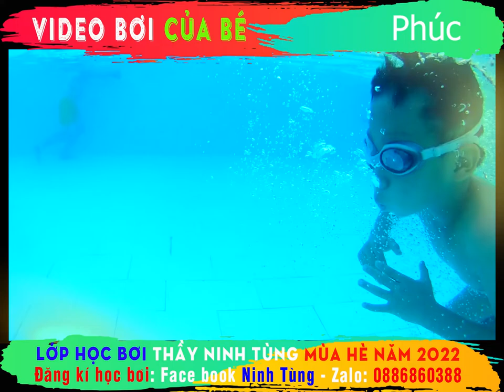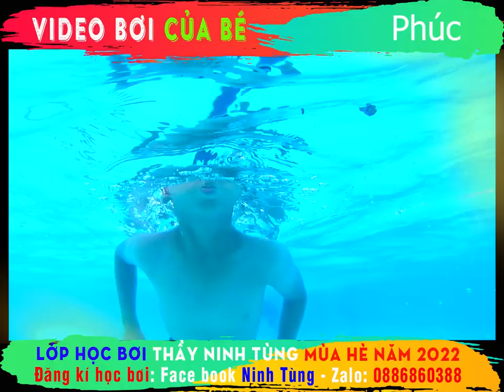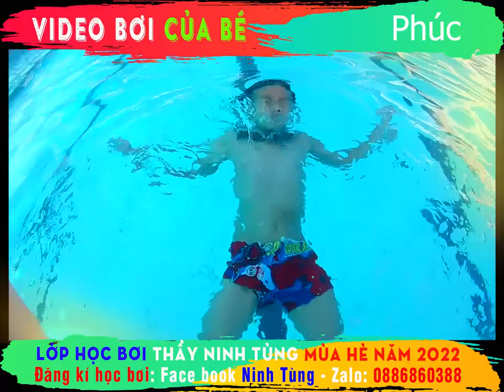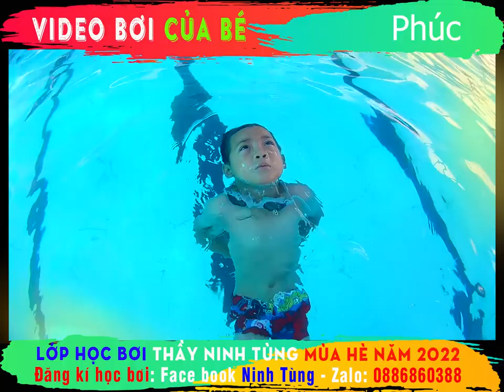🏊‍♂️ Video bơi của Phúc sinh năm 2016 🏊‍♂️ Lớp bơi thầy Ninh Tùng mùa hè 2022